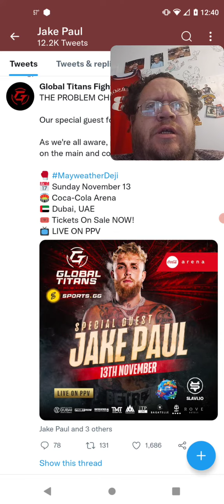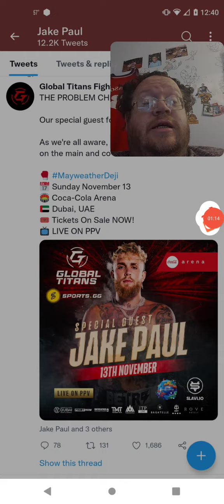Jake Paul To Be At Deji Vs Floyd Mayweather Ppv Ad Special Guest